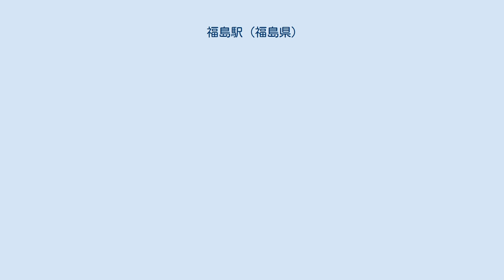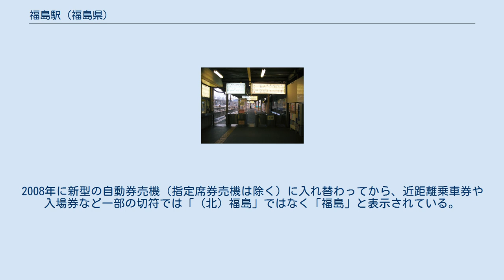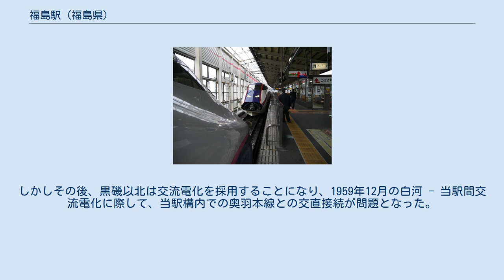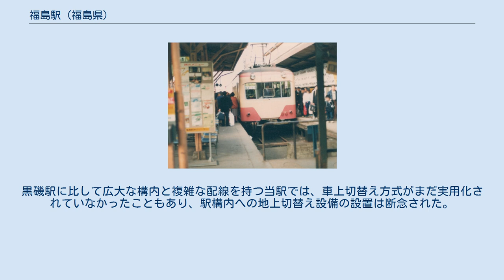福島駅 (福島県)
福島駅（ふくしまえき）は、福島県福島市栄町にある、東日本旅客鉄道（JR東日本）・阿武隈急行・福島交通の駅である。
 JR東日本の新幹線・在来線各線（後述）と、阿武隈急行の阿武隈急行線、福島交通の飯坂線が乗り入れている。
かつて、1971年（昭和46年）4月12日まで、福島交通飯坂東線が、現在の福島駅東口前に乗り入れていた。
 JR東日本の駅に乗り入れている路線は、線路名称上は東北新幹線と、在来線における当駅の所属線である東北本線、当駅を起点とする奥羽本線の3路線である。
また当駅は東北新幹線から奥羽本線に直通するミニ新幹線である山形新幹線の分岐駅となっている。
奥羽本線は新幹線と同じ軌間である1,435mmの標準軌に改軌されており、軌間1,067mmの東北本線との直通が不可能となっている。
この奥羽本線の標準軌区間には在来線としての愛称として「山形線」が設定されている。
 福島駅周辺の空中写真（1975年9月撮影） 国土交通省 国土地理院 地図・空中写真閲覧サービスの空中写真を基に作成 在来線は地上駅、新幹線は高架駅である。
改札口は4か所にある。
在来線側の駅正面（改札1階）にあたる東口と、新幹線側（改札2階）にあたる西口、及びS-PAL福島店の2階から東西連絡通路へ出入りできる「エスパル改札口」、在来線1番線ホーム北側から福島交通・阿武隈急行改札口へ行ける「連絡改札口」がある。
なお、新幹線コンコースには、2014年3月1日より、再生可能エネルギー情報館が設置されている。
 2014年9月26日に、JR東日本が同年10月より当駅の駅舎改築と「エコステ」の導入工事に着手することを発表した。
駅舎は2015年3月20日、「エコステ」は同年4月5日にオープンしている。
 直営駅（駅長・輸送助役・営業助役配置）である。
以前は管理駅として東北本線の杉田駅 - 貝田駅間の各駅および奥羽本線の笹木野駅 - 赤岩駅（現在は廃止）間の各駅を管理していたが、現在は自駅単独管理となっている。
 在来線ホーム のりば 新幹線ホーム のりば （出典：JR東日本:駅構内図） 標準軌配線図 ※福島駅（標準軌）鉄道配線略図（表示巾800px、画像幅600px）を表示するには、右の [表示] をクリックして下さい。
 改札口 東口 西口 エスパル改札口 JR1番線北側に頭端式ホーム1面2線を持ち、東側を福島交通飯坂線、西側を阿武隈急行線が使用している。
改札口は2社で共同で使用されている（入鋏は福交の駅員、集札・精算はそれぞれの駅員が行う）。
JRとの連絡改札口があり、簡易Suica改札機が設置されている。
 阿武隈急行線は当駅から矢野目信号場まで東北本線の複線区間を走るため、JRとの直通運転が可能な構造となっている。
かつて存在した郡山方面への直通列車は、JR1番線発着であった。
 改札外には、福島交通窓口、阿武隈急行窓口、自動券売機（福交3台・阿武隈急行2台）、トイレがあり、改札内には、簡易Suica改札機（連絡改札口）、自動販売機（飲料・タバコ）、ガシャポンなどがある。
なお、阿武急は無人駅と槻木駅からの乗客向けに、企画乗車券（フリーきっぷなど）は到着時に改札口に申し出ると窓口で購入できるようになっている。
 ウェルネス伯養軒が新幹線改札内で販売する。
 1935年度（昭和10年度）および2000年度（平成12年度）以降の推移は以下の通りである（いずれも1日平均）。
 東口は官庁、金融機関、商業施設や宿泊施設などが建ち並ぶ昔からの繁華街である。
しかし、駅周辺の商業ビルや商店街では空き店舗が目立ち、中心市街地の空洞化が顕著である。
ここ数年は地価の下落などによって高層マンションの建設が盛んである。
 西口は東北新幹線が開通してから開設され開発が行われた地区である。
昭和50年代後半ぐらいまで、昭栄製糸（現在のイトーヨーカドー福島店）や協三工業などの工場が現在の西口駅前に立地していた。
2000年代以降高層マンションやビジネスホテルなどがいくつか建設された。
 東口から西口（西口から東口）へ直接移動したい場合は、駅構内の地下を通る「東西自由通路」を利用する。
東西連絡通路（構内跨線橋）は改札内であるため入場券が必要となる。
 商業施設...